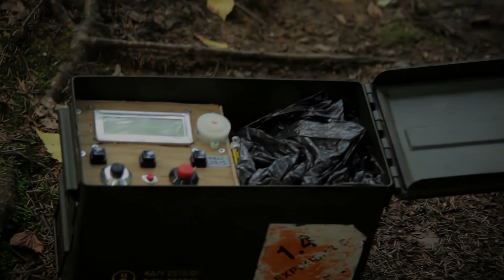Airsoft weekend games: Paloheinä - 4.9.2011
Weekend games in Paloheinä, Helsinki. Unofficial weekend games have always been organized in the area.

It is not known whether games or other airsoft activities are still organized in the area.